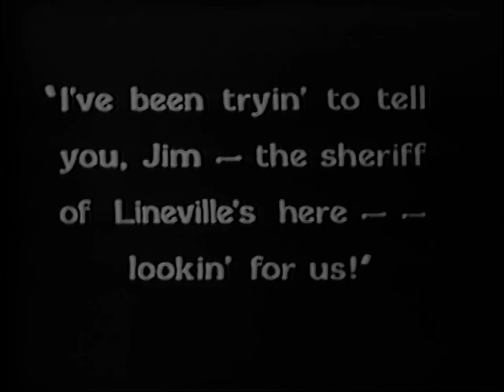Nevada 1927 - Gary Cooper, William Powell, Thelma Todd ⚡ UPGRADE⚡